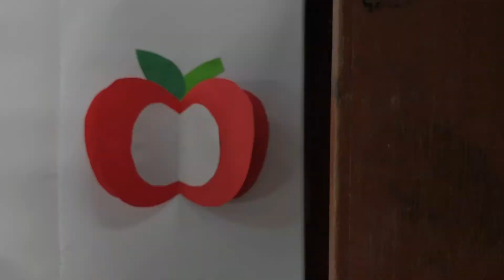3D APPLE CRAFT II 3D fruits II Paper Crafts (Crafts for Kids)